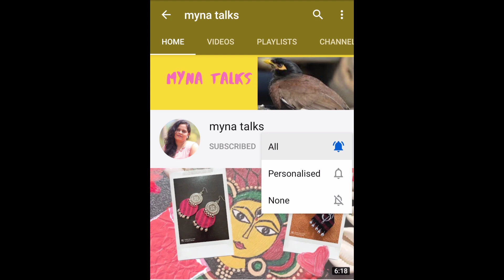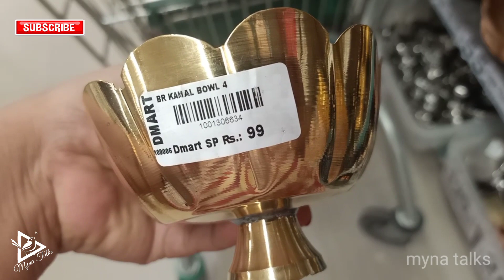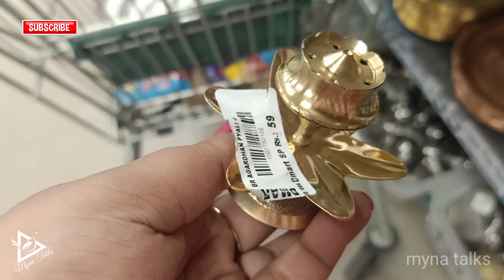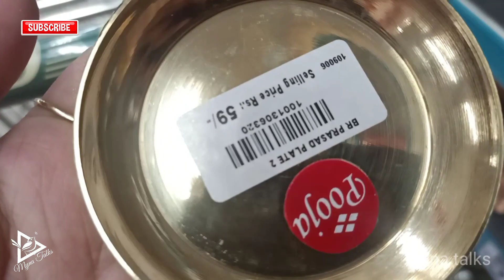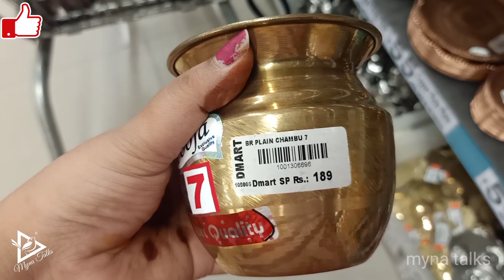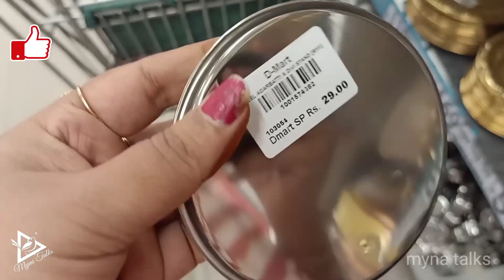Dmart pooja items|Pooja Samagri For Very Cheap Prices | Dmart Haul | Pooja Items Shopping Vlog#Dmart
Dmart is a store where all the items are available on discounts.There is adiscount on each and every item even on a chocolate.It is an indian wallmart for us.Almost all of us do shopping in dmart for our groceries,kitchen utensils etc.Apart from them there are also pooja items in dmart which would be useful for us for varalakshmivratam and sravanamasam.I made this vedio so that it would be useful to my viewers.
         Please subscribe my channel and hit the bell icon and choose the option all so that u willget notification whenever I upload a vedio.Give a big thumsup if u like the vedio.And please share it to your friends .
swapna.